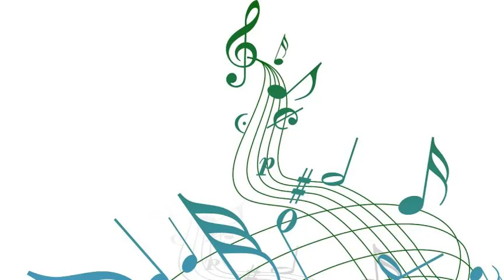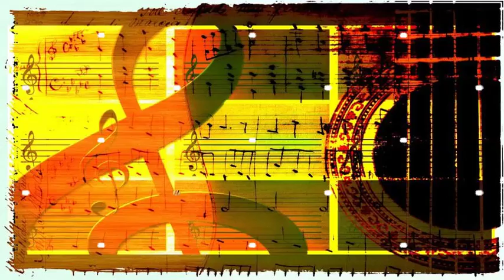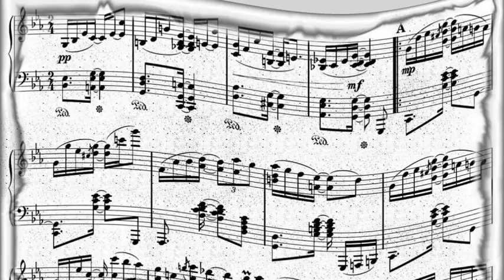Erskine Hawkins And His Orcherstra - No Regrets